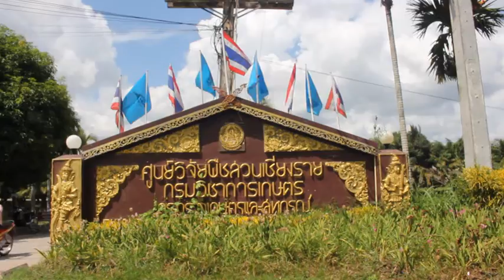SMILE GREEN TECH ผู้พัฒนา...นวัตกรรมสมุนไพรไทย สู่ระดับสากล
โดย บริษัท สมายล์ กรีน เทค จำกัด (ตัวอย่าง)